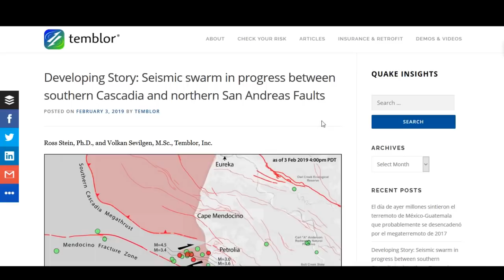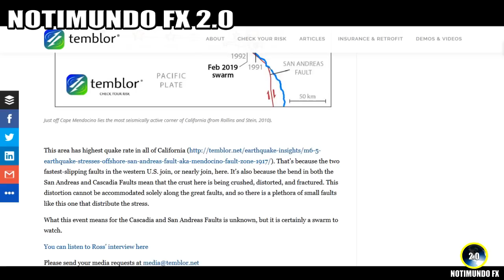Ultimas Noticias, SISMOS GOLPEAN CALIFORNIA, RECORD DE CALOR EN CHILE y más 5/2/2019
Si te gusta y valoras nuestro trabajo y quieres colaborarnos, a continuación te dejamos nuestra cuenta de paypal. Muchas gracias!!!